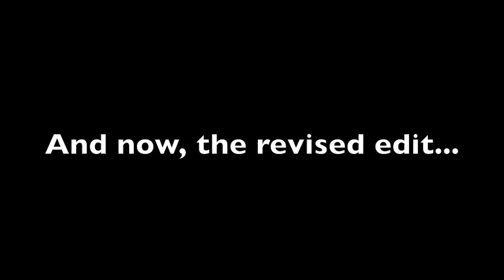Knuckles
Entertained myself during a five hour period of monitoring equipment at work by imagining what an Orchestral version of Knuckles' theme from "Sonic and Knuckles" would sound like.

What I came up with was far from perfect, but it gets the general idea across. Since I'm still pretty new to all this, perfect is something I can live without. For the moment, at least.

Hopefully, dedicated fans will hear the similarities between the original and this one; I tried to add as much as I could.

This song was made with Garritan Personal Orchestra 4 and Finale 2012.